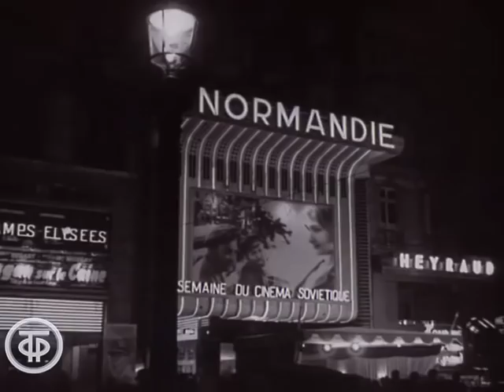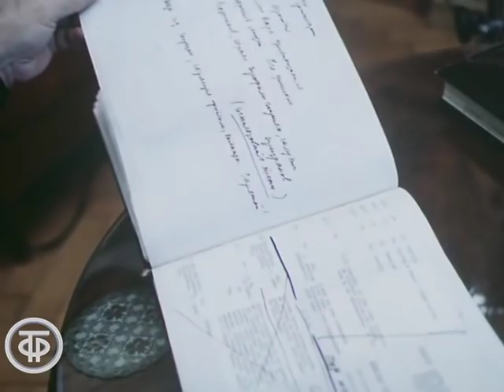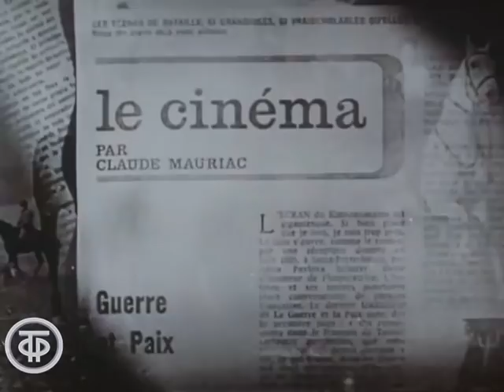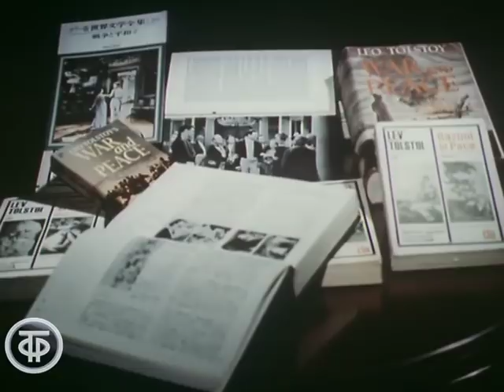Сергей Бондарчук (1982)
Сергей Бондарчук

О творческом пути актера и кинорежиссера Сергея Бондарчука.

ЦСДФ по заказу Гостелерадио СССР, 1982
Автор сценария - Анатолий Высторобец
Автор сценария - Н. Туманова
Режиссер - Б. Карпов
Оператор - А. Колобродов
Оператор - О. Воинов